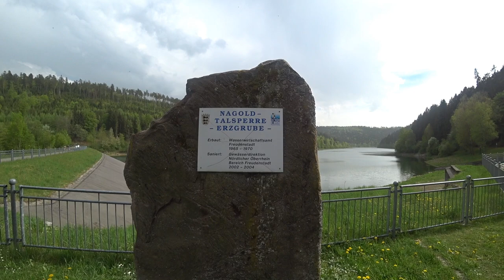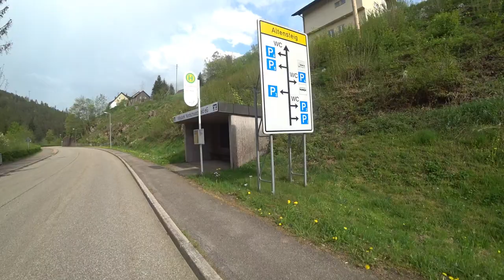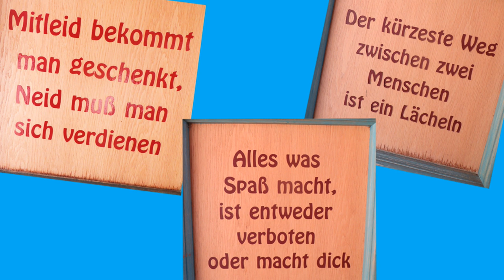Schwarzwald mit Nagold-Talsperre und Mummelsee - #38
Ein paar Tage suchten wir die Erholung im Schwarzwald und fanden schöne Orte.
Die Nagold Talsperre und der Mummelsee waren lohnende Ziele.
Hier unsere Eindrücke!